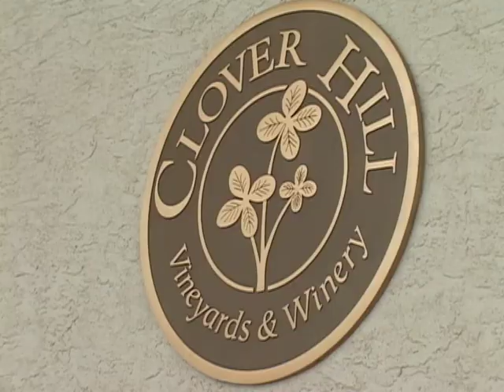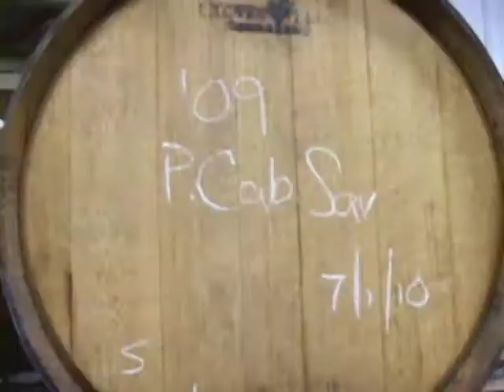Clover Hill Vineyards & Winery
The largest winery in Pennsylvania by volume is now in its second generation.  Experience a trip to Clover Hill Vineyards & Winery.